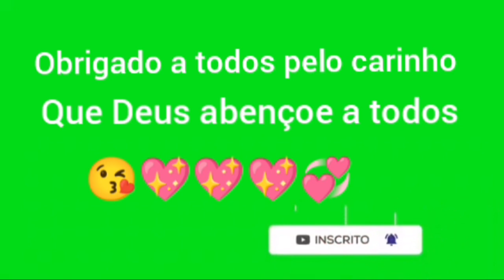ainda tá nascendo codorna com 19 dias e mostrando os filhotinhos de 1 dia.